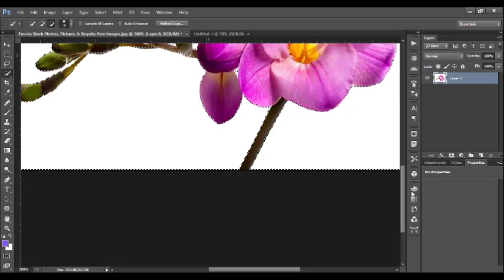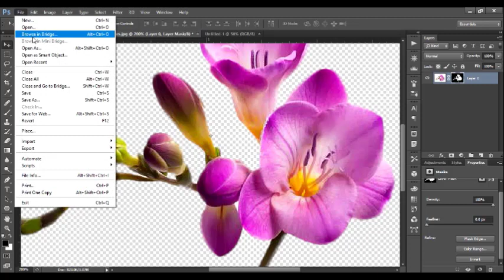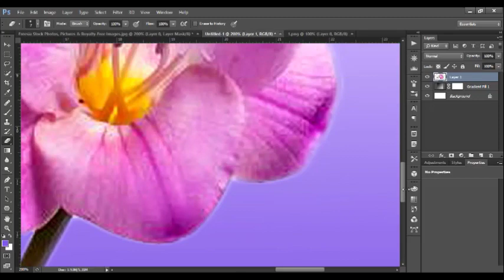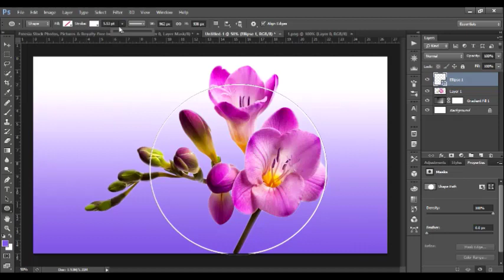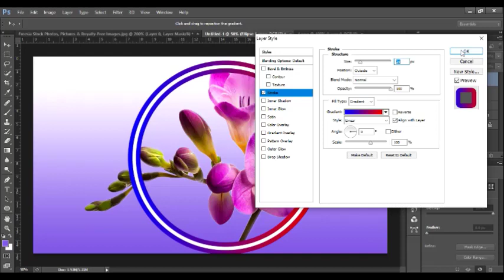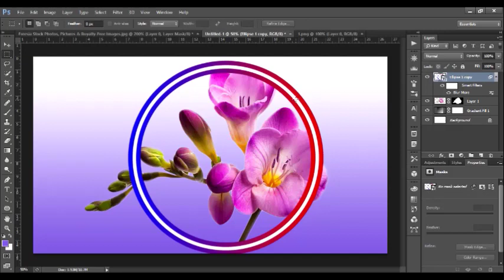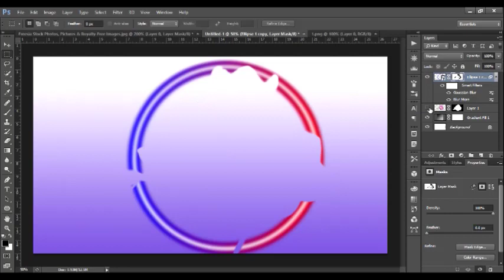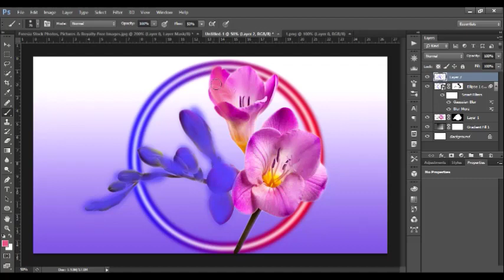NEON GLOW EFFECTS ON PHOTOSHOP - ORCHIDS FLOWER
PBTV MEMBERS